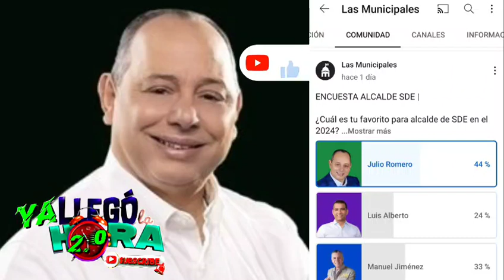JULIO ROMERO, BIEN VALORADO POR RESIDENTES DE SANTO DOMINGO ESTE